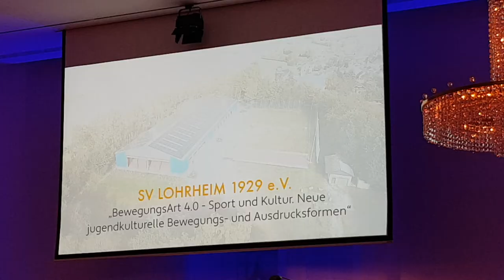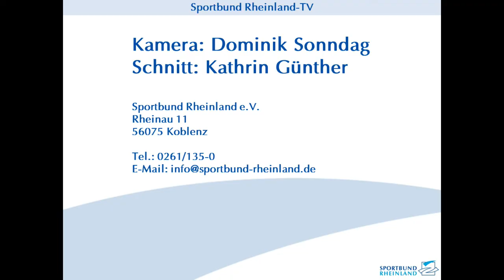"Goldender Stern des Sports" - SV Lohrheim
Nachdem der SV Lohrheim die Bronze- und Silberverleihung der "Sterne des Sports" gewinnen konnte, geht es für Michael Schön, den 1. Vorsitzenden und seine Anhänger nach Berlin zum Goldenen Stern des Sports. Im Interview erzählt er uns über das Projekt und verrät uns was sie von Berlin erwarten.